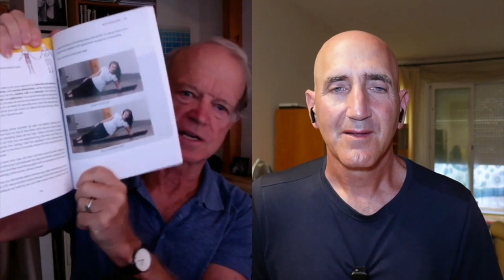Fitness as a Deeply Embodied Practice: Philip Shepherd on PYP 563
In this episode of the Plant Yourself Podcast, I talk with Philip Shepherd about his new book, Deep Fitness.

We discuss the concept of embodiment, which Philip defines as a state in which "the whole of your intelligence comes into coherence with the present."

From Philip's perspective, the loss of embodiment is at the core of every human problem, from racism to environmental destruction to political discord to inter- and intrapersonal suffering. We can't treat the world, or each other, any better than we treat our own bodies.

It's only through embodiment that we can heal our traumas and create a society in which all belong and are cared for.

So what's the connection between embodiment and working out?

According to Philip, fitness can be the perfect place to practice, experience, and refine embodiment. In an industry that lionizes domination of the body by the mind, he offers an alternate vision: experiencing physical challenges as a body, without the internal struggle that comes from forcing the body to bend to the mind's will.

Not just for spiritual enlightenment; Philip points out that weight training is a huge missing piece in maintaining health as we age, with sacropenia (muscle loss) underpinning just about every chronic disease and loss of vigor.

We also explore Shepherd's workout routine, the benefits of slow and controlled movements, and the potential connection between trembling during workouts and David Berceli's Trauma Release Exercises (TRE).